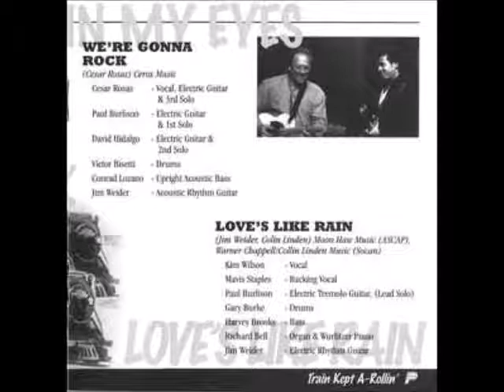Paul Burlison & Los Lobos - We're gonna rock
Paul Burlison - "Train kept a-rollin' " - (Sweetfish records - SFR 0003-2 - CD - US - 1997)
Produced by, Jim Weider

"We're gonna rock"
written by, Cesar Rosas (Los Lobos)
arranged by, Cesar Rosas and Paul Burlison

Paul Burlison - electric guitar and lead on 1st solo
    with, Los Lobos :
Cesar Rosas - vocals, electric guitar and lead on 3rd solo
David Hidalgo - electric guitar and lead on 2nd solo
Conrad Lozano - acoustic upright bass
     and
Jim Weider - acoustic rhythm guitar
Victor Bisetti - drums